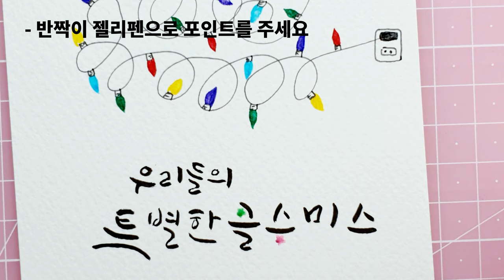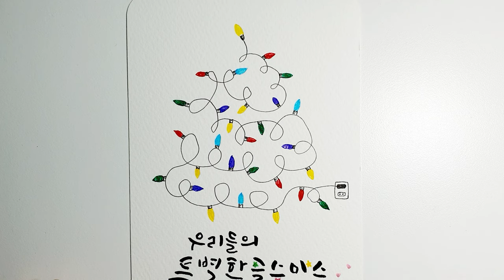Ep.35. 전구그림으로 크리스마스 카드(christmas card) 만들기 매우쉬움^^/[플러스펜/캘리그라피]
플러스펜으로 그리는 크리스마스 카드. 크리스마스 미니 전구로 그린 트리에요~쉽고 간단하고 깔끔한 카드랍니다.
가지고 있는 펜으로 쉽게 꾸며 카드를 만들어보세요
그럼 오늘도 행복한 시간되세요
Happy  Christmas^^